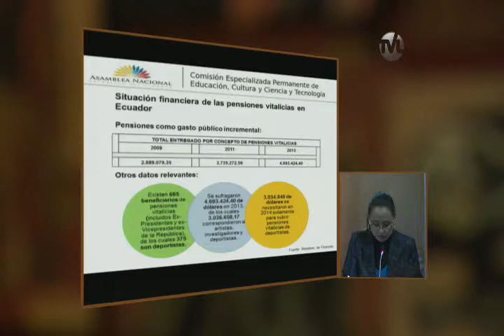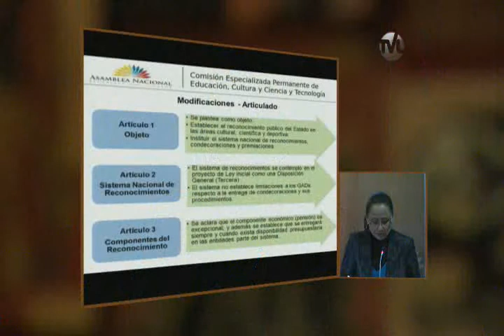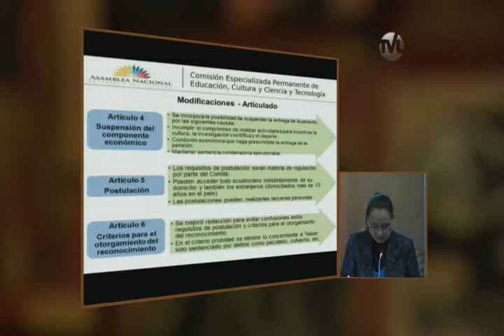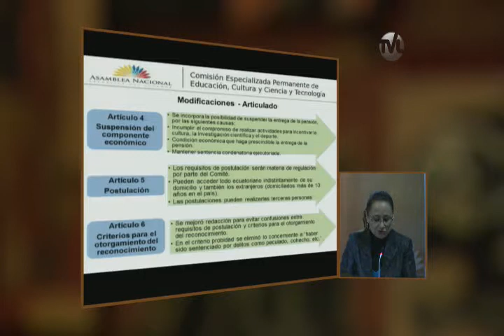Ximena Ponce - Sesión 310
20 de enero de 2015
Segundo Debate del Proyecto de Ley de Reconocimiento Público del Estado en las áreas cultural, científica y deportiva;